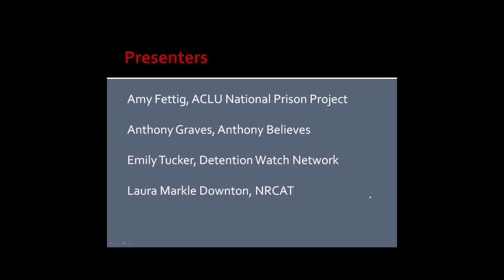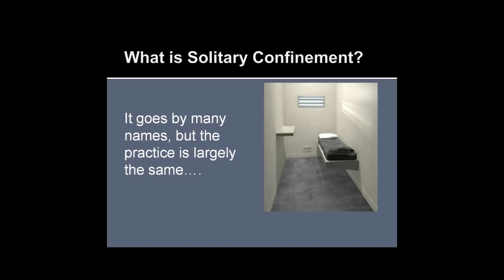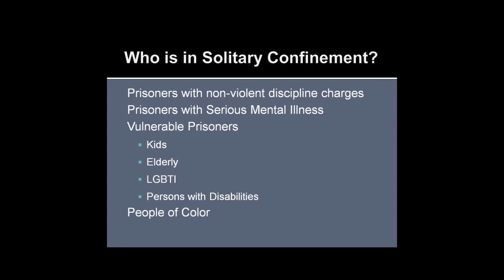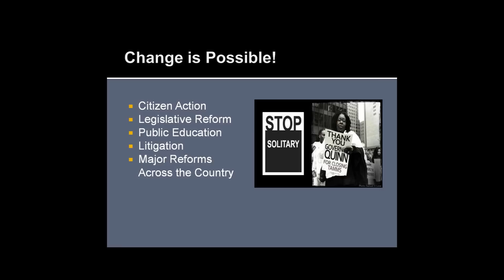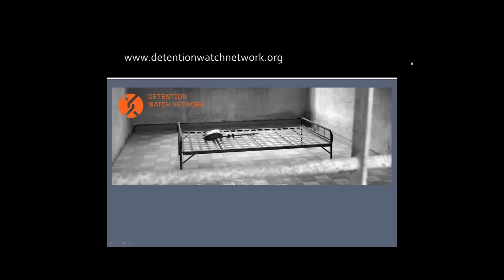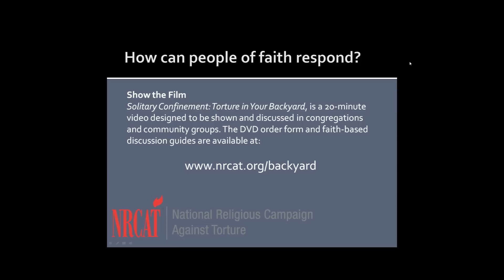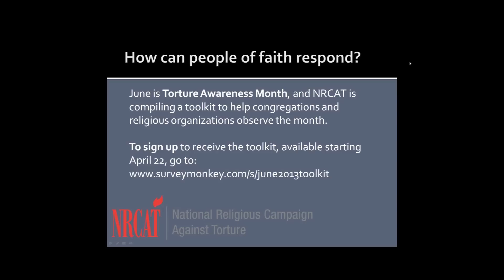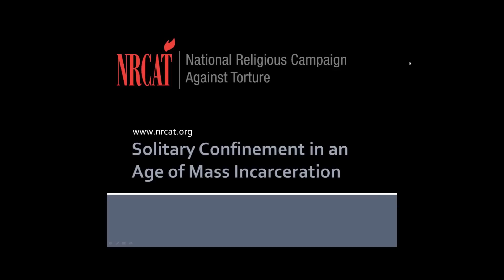Solitary Confinement in an Age of Mass Incarceration - Webinar April 18, 2013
In this hour-long NRCAT webinar, you will hear from leading policy experts with an overview of legislative efforts to end prolonged solitary confinement, including stories of surviving solitary confinement, and from members of the faith community who are engaged in efforts to end this destructive practice.

Speakers are:
- Amy Fettig, Senior Staff Counsel for the ACLU's National Prison Project.
- Anthony Graves, founder of Anthony Believes, who will share from his own experience of surviving sixteen years in solitary confinement in Texas before his conviction was overturned. Mr. Graves presented powerful testimony at the 2012 congressional hearing on the realities of solitary confinement experienced each day in U.S. prisons.
- Emily Tucker, Director of Policy and Advocacy for the Detention Watch Network.
- Laura Markle Downton, Director of U.S. Prisons Policy & Program for the National Religious Campaign Against Torture.